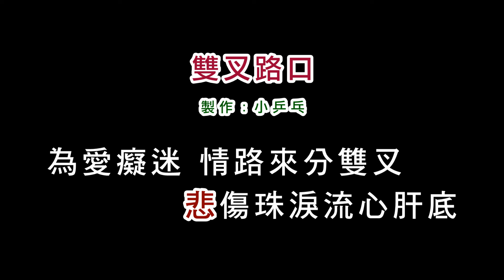(演唱版)黃思婷-雙叉路口(DIY卡拉OK字幕)